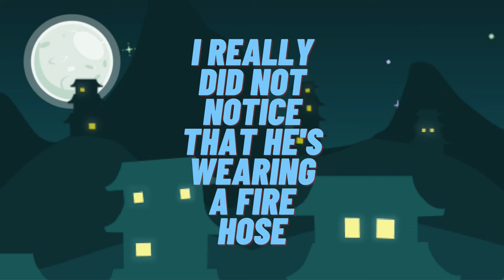Growtopia | Episode 1- Trash prank random players!!!! (EPIC ENDING)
Episode 1 of Trash Prank / EPIC ENDING watch till the end
- DON'T FORGET TO DROP YOUR IGN AND WORLD FOR THE GIVEAWAY!!

For android and IOS: Click play/app store, search for "GROWTOPIA"